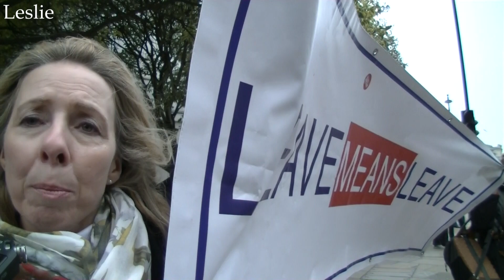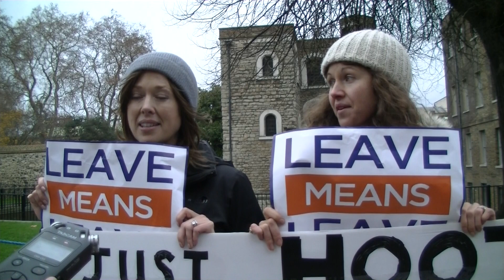Brexit Interviews: 'Leave Means Leave' Protest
We talked to the Leave protesters who had been outside Parliament in 2018.